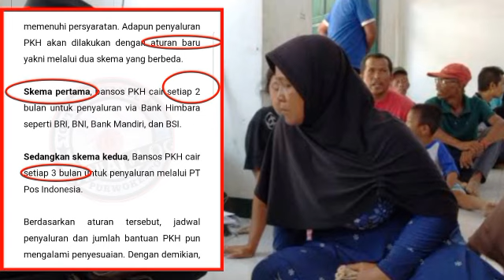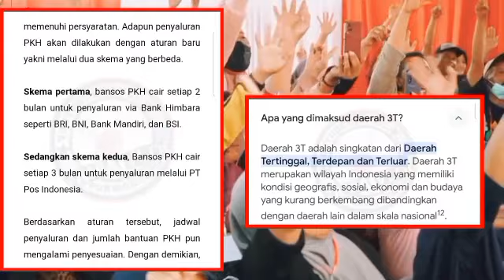INGAT HARI INI JUMAT TGL 19 JANUARI 2024 KPM PKH BPNT HARUS LAKUKAN INI AGAR BANSOS CAIR SESUAI